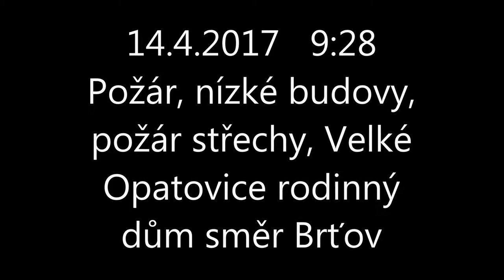14.4.2017 Hasiči Velké Opatovice - Požár, střecha RD, V.O.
Jednotka vyjela na požár střechy rodinného domu. Při příjezdu zjištěno, že se jedná o neobydlený dům v dezolátním stavu. Viditelné plameny z poloviny střechy domu. Proveden průzkum místností. Elektřina ani plyn do domu nejsou přivbedeny. Hašení dvěma proudy "C" v dýchací technice. Rozebrání střešní konstrukce. Odvětrání prostor přirozeně. Po uhašení a likvidaci úklid. Místo předáno policii a starostce obce V.O. Zúčastněné jednotky: JSDH Velké Opatovice, JSDH Jevíčko, HZS Boskovice, HZS Blansko, HZS Konice, Policie ČR.